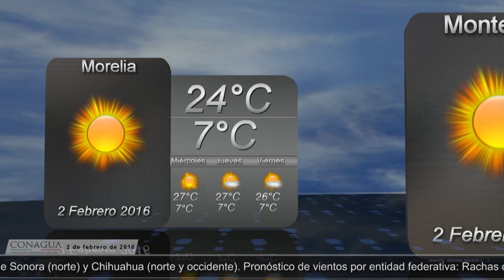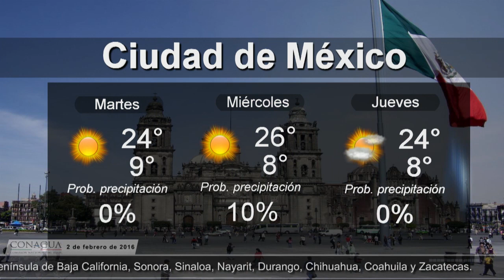2 de febrero de 2016 Pronóstico del Tiempo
2 de febrero de 2016 Pronóstico del Tiempo